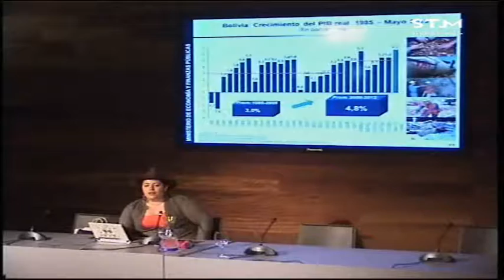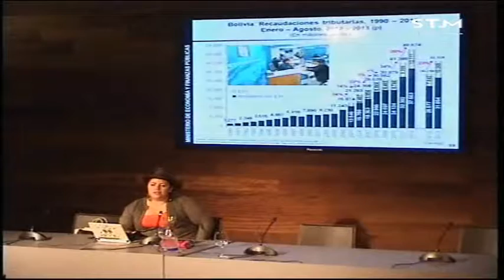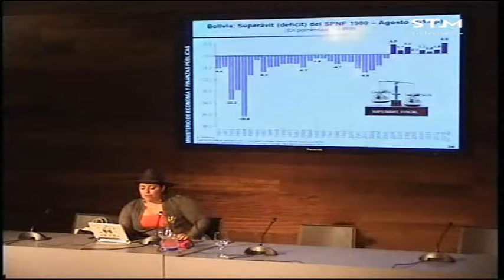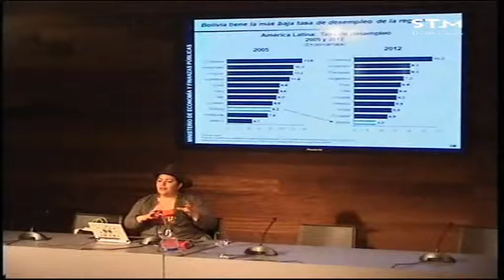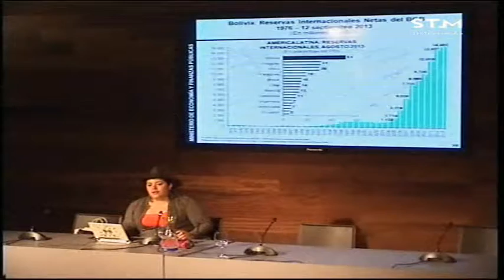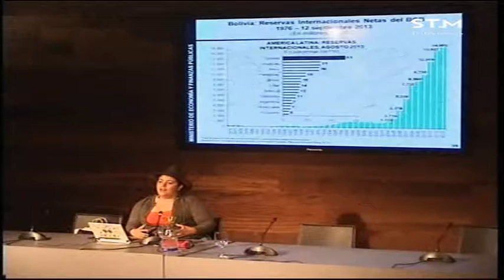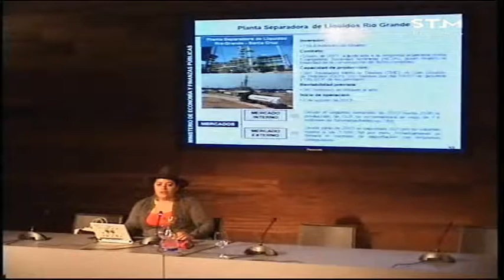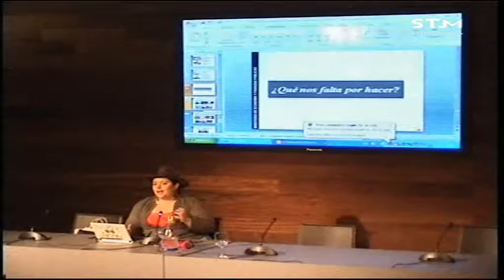Marinela Prada / Construyendo nuevas políticas públicas en Bolivia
Hitzaldia 2013ko urriaren 1ean izan zen San Telmo Museoan “Sistema errorea: eredu bidezkoagoa helburu” zikloaren barnean. Hizlaria Marinela Prada izan zen.